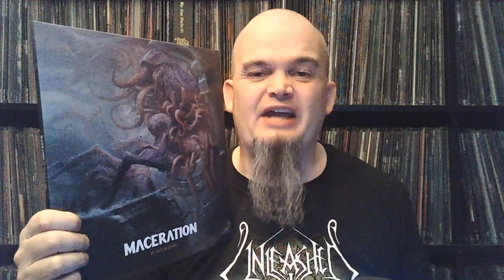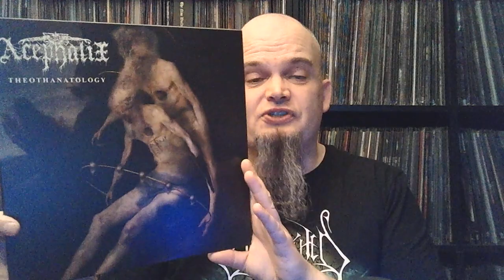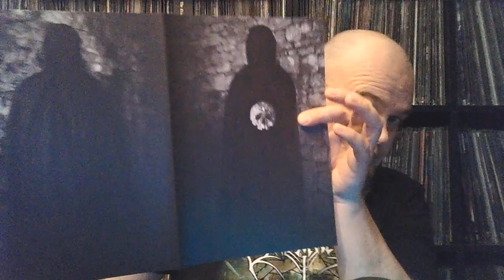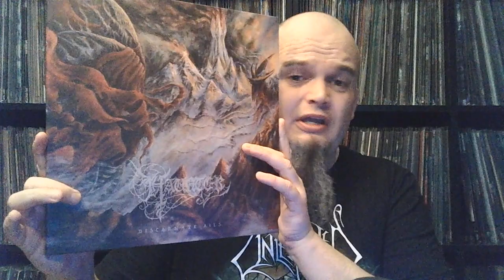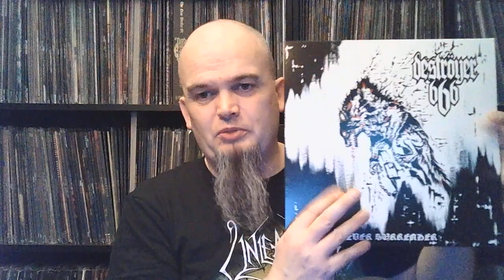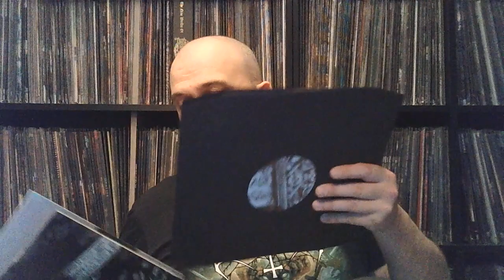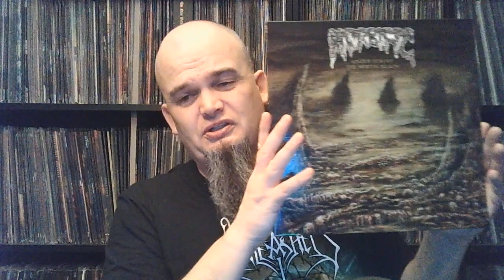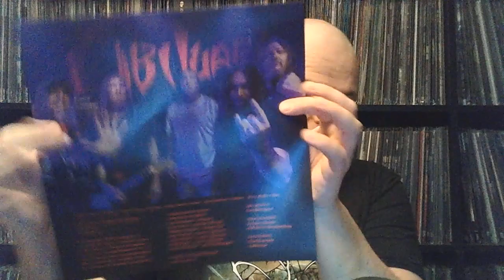Bonded By Metal collection update #104 Vinyls only, Death, Black and Thrash Metal.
Some new releases, some reissues. Half of them I pick up on a sale on the Duplicate records
Not talking much about each album, cause most of them are pretty known to you. Hope you enjoy it.

Maceration - It Never Ends.
Marduk - Rom 5:12
Hellripper - Coagulating Darkness
Hellripper - Complete And Fucking Mayhem
Obituary - Slowly We Rot Live And Rotting
Obituary - Cause Of Death Live Infection